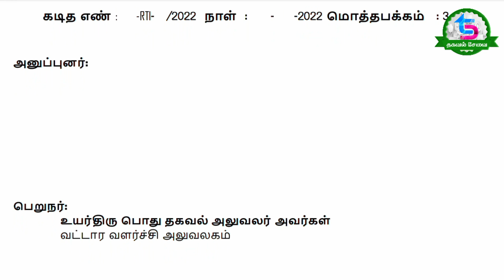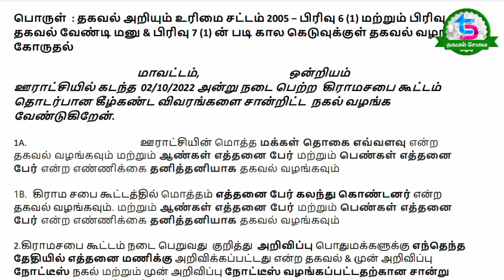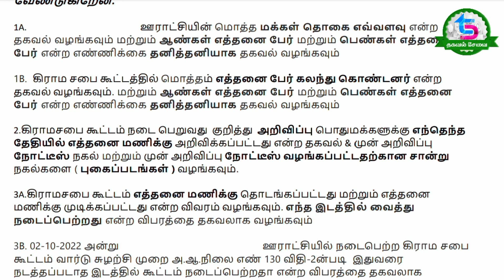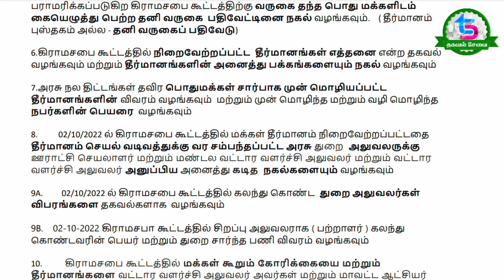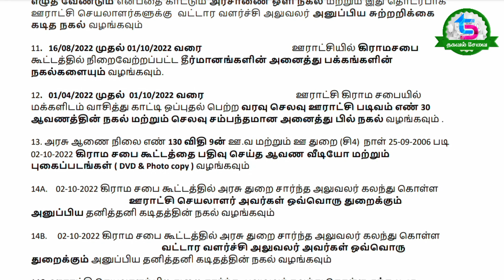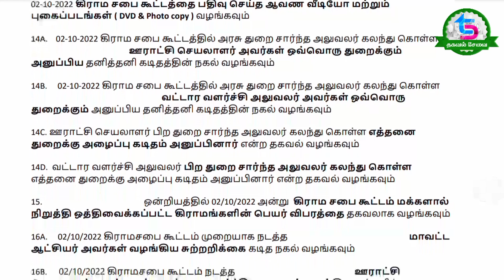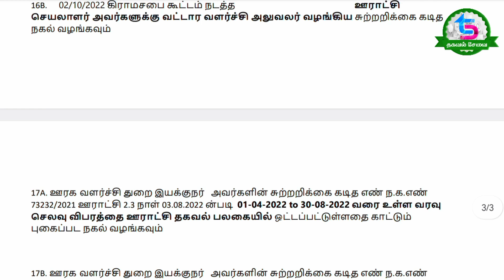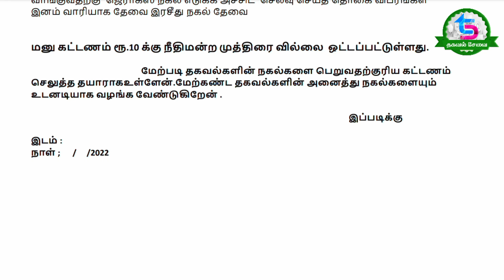கிராம சபை தீர்மான நகல் பெறுவது எப்படி?